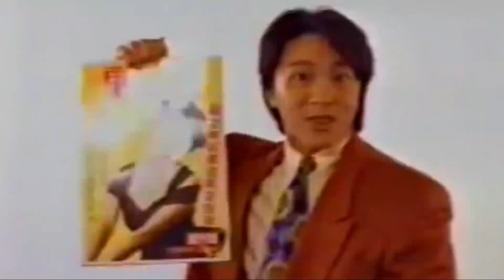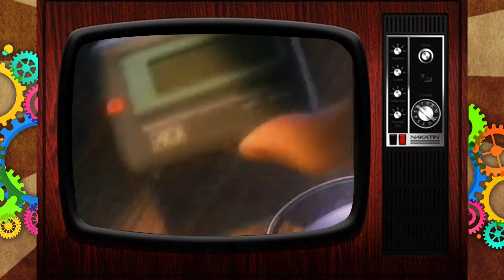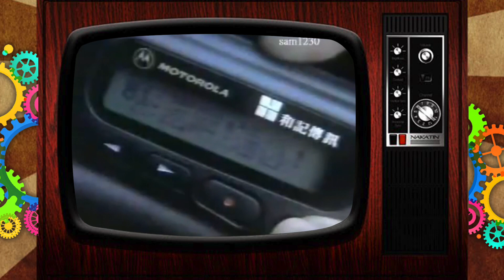香港六點半 - FUN類小廣告 ep8a - 從電訊廣告看香港通訊變化：香港電話號碼由什麼時候從6個字變成8個字？/ 傳呼機用過未？call台姐姐的用處/ 曇花一現過渡產品天地缐